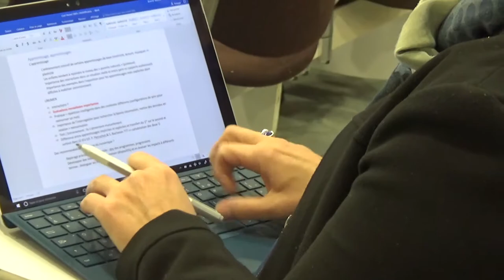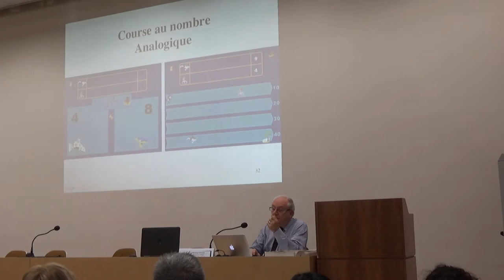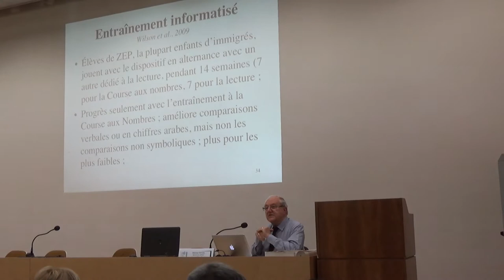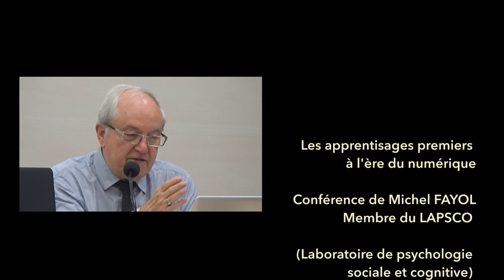Recherche en e-éducation : remédiation par le numérique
Les apprentissages premiers à l'ère du numérique